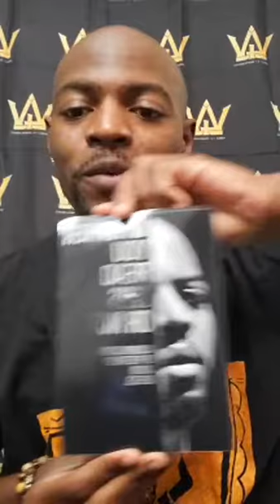Instagram Live Open Mic 9/26/20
Instagram live open mic hosted by Javon Benzel Sept 26th 2020. Be sure to follow @Vibez4visionairiez via Instagram for more events and media content...